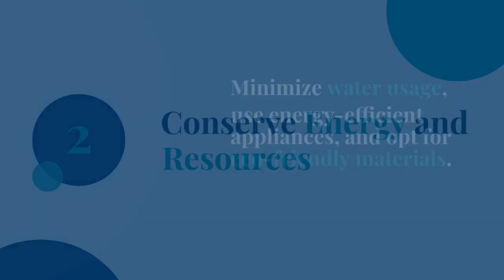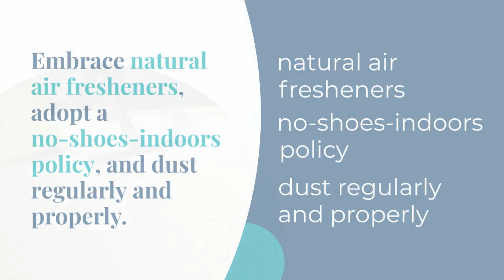Eco-Friendly Cleaning Guide: Embrace Sustainable Living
As environmental awareness grows, more and more people are seeking ways to adopt eco-friendly practices in their daily lives. One significant area where sustainable changes can make a tremendous impact is in our cleaning routines. With Queen Bee Cleaning Services, Seattle’s Best House & Airbnb Cleaning Service, you can enhance your green living by incorporating eco-friendly cleaning techniques and products into your Spring Cleaning, Deep Cleaning, Move Out Cleaning, and Recurring Cleaning services.

In this informative blog post, our experienced professionals will guide you through essential steps to adopting an environmentally friendly cleaning routine, focusing on aspects such as selecting sustainable cleaning products, conserving energy and resources, and reducing waste. Queen Bee Cleaning Services is dedicated to helping you not only achieve a pristine, inviting home but also reduce your environmental footprint, ensuring a healthier and more sustainable living environment for you and your loved ones.

Join Queen Bee Cleaning Services as we explore the world of eco-friendly cleaning and equip you with the knowledge, tools, and techniques needed to embrace a more sustainable cleaning approach. By taking these essential steps, you will not only contribute to preserving our planet but also create a healthier, safer home environment, fostering enhanced well-being for both you and future generations to come.

1. Choose Eco-Friendly Cleaning Products

Reduce chemical exposure and environmental impact by opting for green cleaning products:

- Seek Sustainable Brands: Conduct research on sustainable brands that specialize in eco-friendly cleaning products, focusing on companies committed to reducing their environmental footprint and promoting cleaner, safer ingredients.
- Read Labels Carefully: Be vigilant in reading product labels and ingredient lists, opting for cleaning products free from harmful chemicals, such as chlorine, phosphates, and artificial fragrances. Look for eco-friendly certifications and seals, such as Green Seal or EPA Safer Choice.
- Homemade Cleaning Solutions: Create your own eco-friendly cleaning solutions using natural, readily available ingredients, such as vinegar, baking soda, lemon juice, and essential oils. Homemade solutions are not only cost-effective but also help minimize plastic waste from commercial product packaging.

2. Conserve Energy and Resources

Adopt resource-saving habits to reduce energy consumption and minimize your environmental impact:

- Minimize Water Usage: Collect and reuse water for cleaning tasks, such as wiping surfaces or mopping floors, to conserve this limited resource. Adjust your cleaning techniques to minimize water waste, such as using damp microfiber cloths instead of sponges soaked in water.
- Use Energy-Efficient Appliances: Opt for energy-efficient cleaning appliances, such as vacuum cleaners or steam mops, to reduce your electricity consumption and lower your carbon footprint. Enhance your energy savings by regularly maintaining and cleaning your appliances for optimal performance.
- Opt for Eco-Friendly Materials: Choose cleaning tools and equipment made from sustainable materials or recycled content, such as bamboo brushes, reusable microfiber cloths, or biodegradable sponges. This small change significantly reduces waste and supports a circular economy.

Conclusion

Embarking on a journey towards eco-friendly cleaning practices doesn't have to be challenging or time-consuming. With the expert guidance and tips provided by Queen Bee Cleaning Services, Seattle’s Best House & Airbnb Cleaning Service, you can seamlessly integrate environmentally sustainable measures into your Spring Cleaning, Deep Cleaning, Move Out Cleaning, or Recurring Cleaning services.

By embracing Queen Bee Cleaning Services's eco-friendly cleaning strategies, you will not only reduce your environmental impact but also create a healthier, safer home environment for both you and your loved ones. Commit to a greener future by incorporating these sustainable habits into your cleaning routine, and experience the satisfaction of knowing that you are contributing to the preservation of our precious planet while also enjoying a pristine and welcoming living space. Book our home cleaning services today!